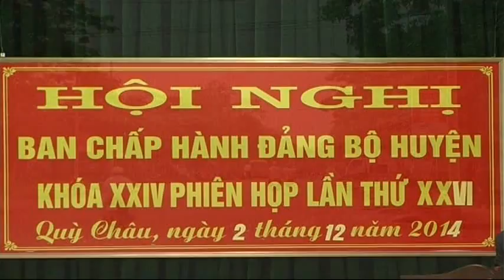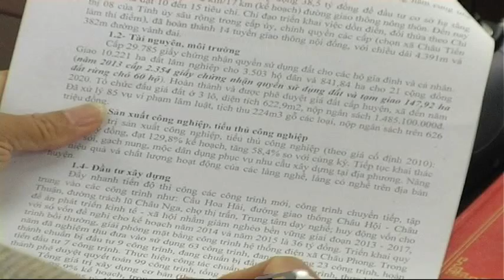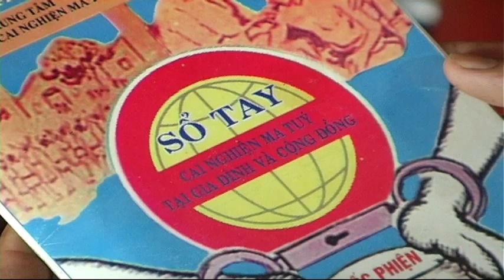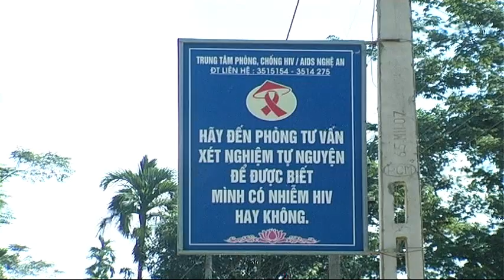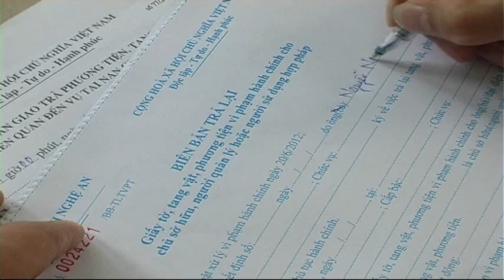Chương trình thời sự truyền hình Quỳ Châu ngày 5/12/2014